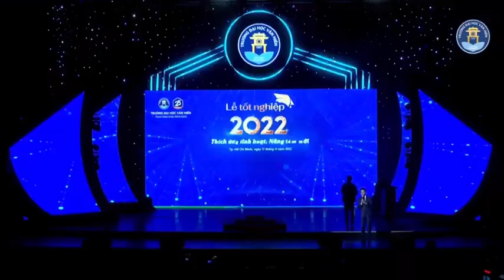ST Sơn Thạch hát chào Tân cử nhân tại Trường Đại học Văn Hiến